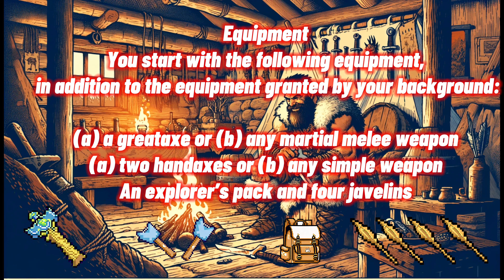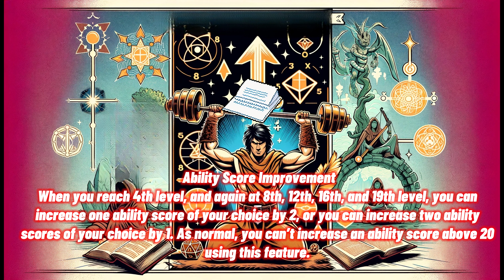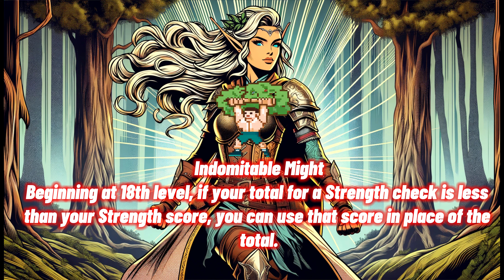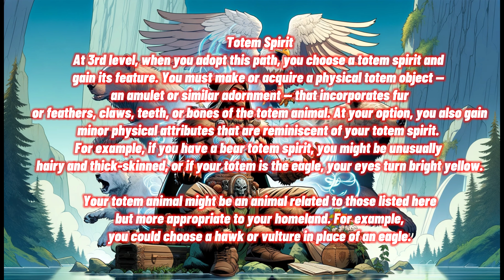Barbarian Class (Explained) From The Players Handbook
Explore the fierce world of the Barbarian class in Dungeons & Dragons! Unleash your inner warrior as we delve into the raw power of rage, the primal paths of the Berserker and Totem Warrior, and the unique abilities that make barbarians a force to be reckoned with. Discover how to harness your rage, connect with spirit animals, and master the battlefield. Join us on this journey through the heart of the barbarian and unleash your untamed spirit!Barbarian class dnd 5e